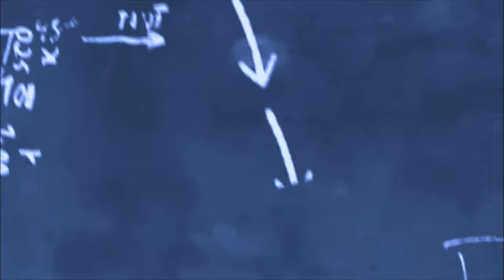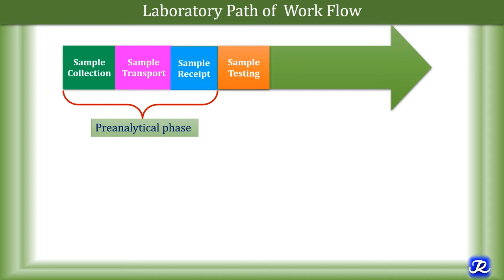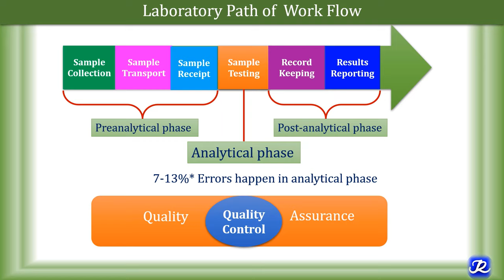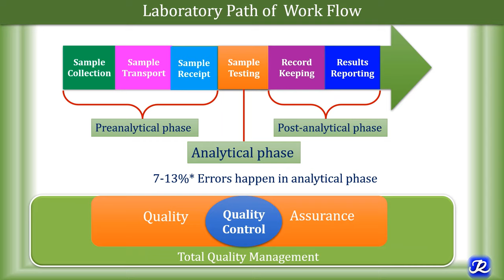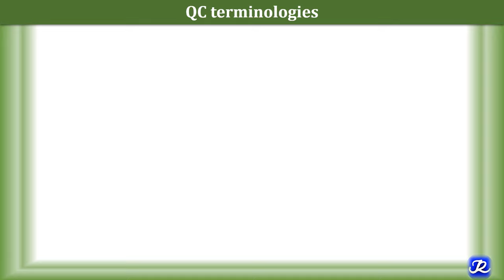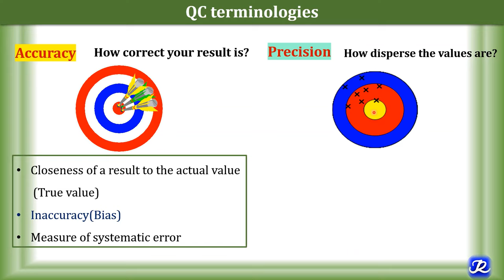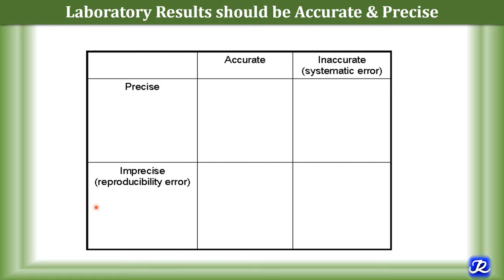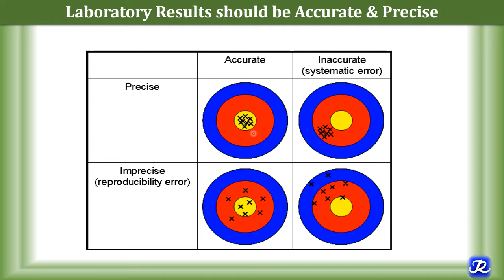Part 1|Hindi| Laboratory Quality Control | Introduction, Accuracy, Precision | Biochemistry